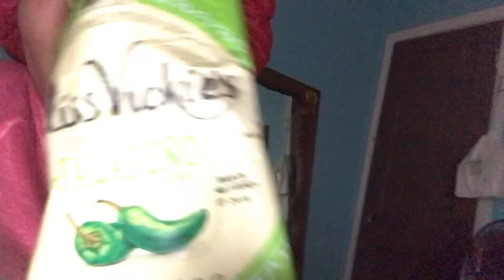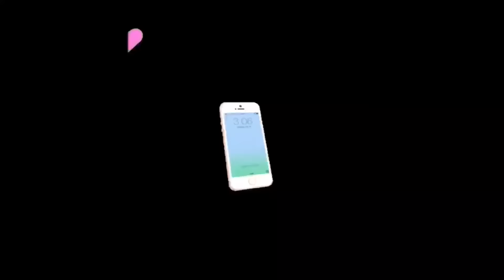Vlog: I Got The Job + MY FIRST CLOSURE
Hey yall! I know ive been slacking on my vlogs but Im gonna get it together. I got rehired at my old job so i will be working now but I will still have time for yall.. i promise lol !
I also got my first closure which I am in love with. This hair is also Ali Bundles 14,16,18, so soft and some bomb affordable hair.

I Hope You Guys Enjoy My Videos & Vlogs. I'm only here to spread LOVE & LIGHT! ♥️

Camera: Nikon Coolpix A900 OR iPhone7 PLUS

Editing Software: Windows Movie Maker / iMOVIE / Adobe Premiere PRO